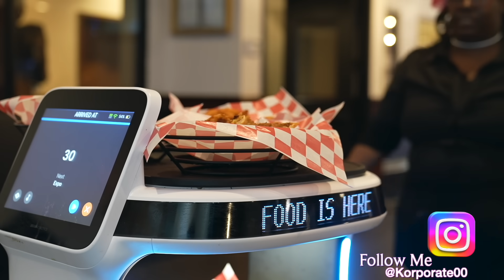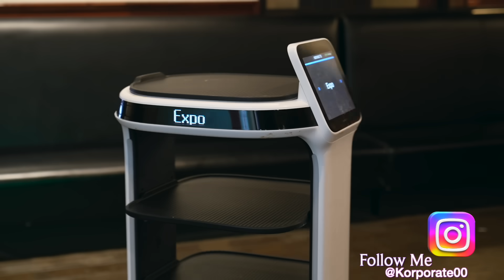BlackChicagoBeLikePart118😮‍💨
Try Current and build your money future:👉🏿

FT.
​⁠@Mycousintiera (IG: @MyCousin_Tiera)
@BigTwon63 (IG: BigTwon63)
Blackjack (IG: @_Blackjack__21)
@VonOff1700TG (IG: VonOf1700)
@Reko_osofunny (IG: Reko_OsoFunny)
@AmberPrecious_ (IG: @AmberPrecious_)
@starrbabycat5739 (IG: @StarrBabyCat)
@sandylu9471 (IG: @Sandyyy_Lulaaa)
@ridingshotgun7142 (IG: @DaphneThickass)
Kayy Kitty (IG: KayyyKitty___)
@lifeoftr3392 (IG: Tree_IsFree)
Square Lieutenant (IG: LieutenantSquare)

On Gaude

“Paycheck Advance is offered by Finco Advance LLC, a financial technology company, not a bank. Available amounts may vary and are subject to change at any time.